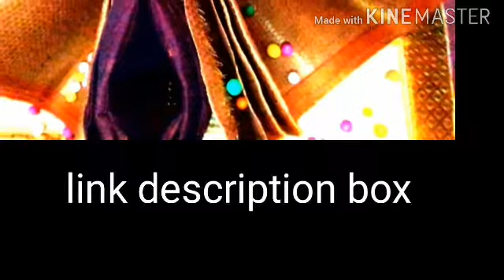Bengali wedding tatta decoration ll saree decoration ll gaye holuder totto sajano ll totto sajano ll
cosmetic tray decoration
cosmetic decoration for wedding
কসমেটিক ট্রে
biyer totto sajano butterfly
biyer totto decoration
biyer totto sajano saree
biyer totto sajano
biyer cosmetics list
bier tatto sajano

আমার বিয়ের বৃদ্ধি আর গায়ে হলুদ
8 easy wedding tray decoration with saree l বিয়ের তত্ত্ব সাজানো
step by step wedding tray decoration with saree
(Gaye holuder totto sajano)গায়ে হলুদের তত্ত্ব সাজানো,biyer totto ki ki lage,Biyer totto list,totto💕